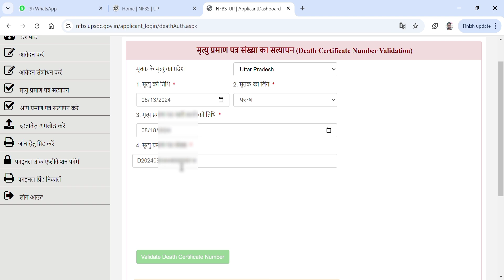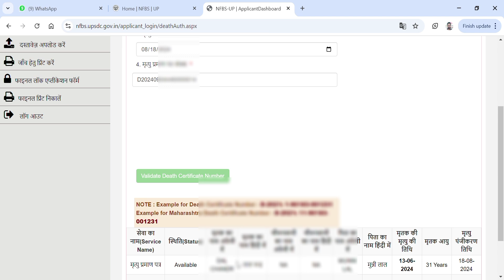rashtriy parivarik Labh death certificate Kaise upload Karen। parivarik Labh Yojana Uttar Pradesh।